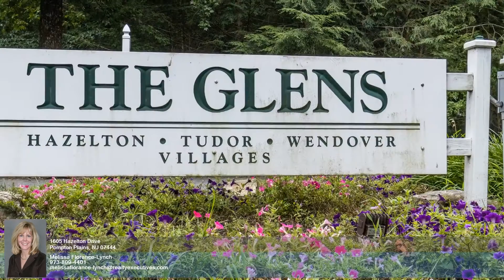Homes for Sale - 1605 Hazelton Drive - Melissa Florance-Lynch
0.00 beds
 0.00 baths